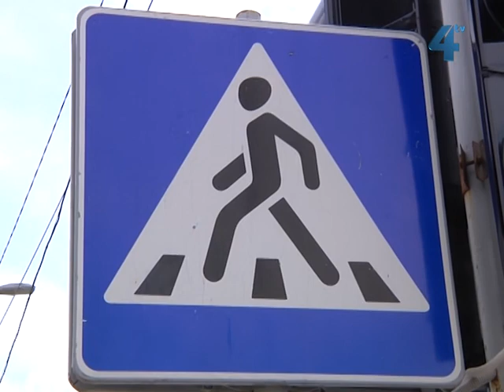Водій наїхав на 12-річного хлопчика у Тернополі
Під колеса автівки потрапила дитина. На Тернопільщині чергова аварія за участі неповнолітнього пішохода: другого липня на автодорозі Броди-Тернопіль у селі Манюки Зборівського району автомобіль "Фіат - Ібіца" наїхав на 12-річного хлопця. Потерпілого доправили в травматологічне відділення Тернопільської обласної дитячої клінічної лікарні. Від початку року в нашій області це вже двадцять перша дорожня-транспортна пригода за участі дітей.